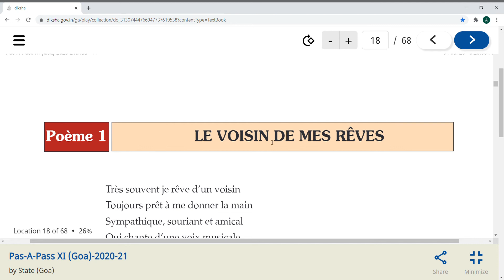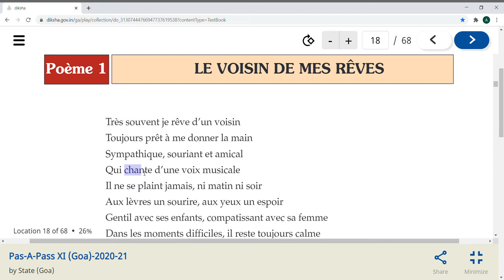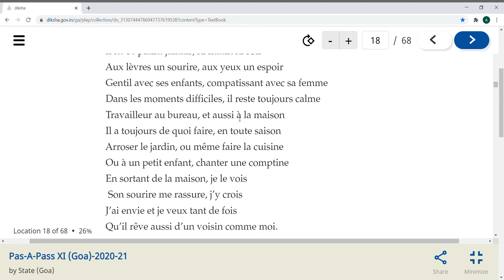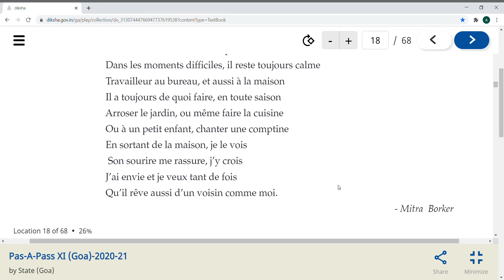Goa Board French │ Class 11 │ Le Voisin de Mes Rêves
Goa Board Syllabus
French Poetry - Class 11
Lesson: Le Voisin de Mes Rêves